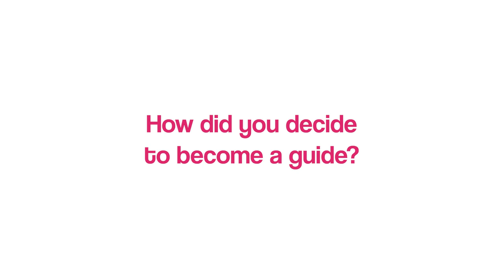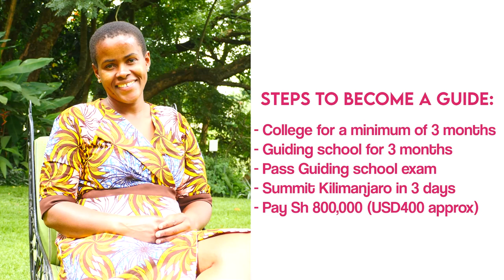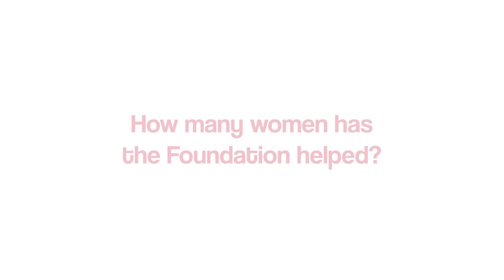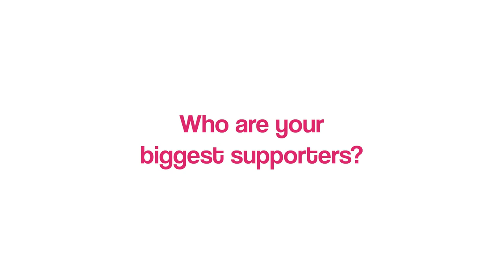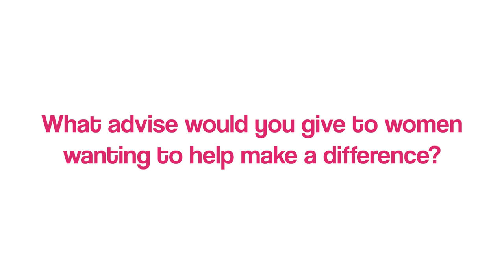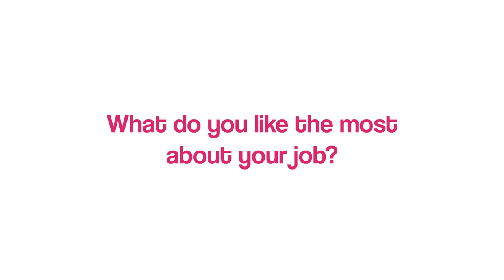Meet Glory Thobias Salema from the Tanzania Women Guides Foundation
Glory Thobias Salema is one of the very few female guides in Tanzania and was recognised as the Best Female Guide by Tanzania National Park Authority (TANAPA) in 2017, 2018 and 2019 and received awards from Mr. Kigwangala, Tanzania’s Minister of Tourism and Natural Resources.

Glory can not only take you on safari but also to the top of Mt. Kilimanjaro being one of very few female guides (out of over 2,500).

She is passionate about empowering women and girls in tourism and founded the Tanzania Women Guides Foundation, an NGO focused on connecting women to opportunities in tourism so the future generations are more gender balanced.